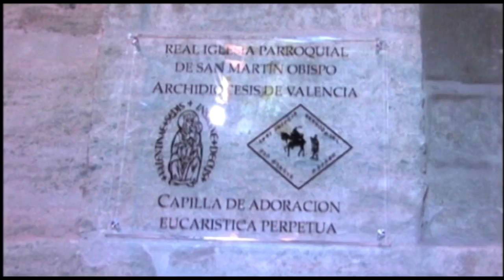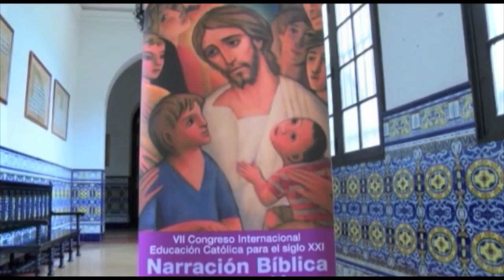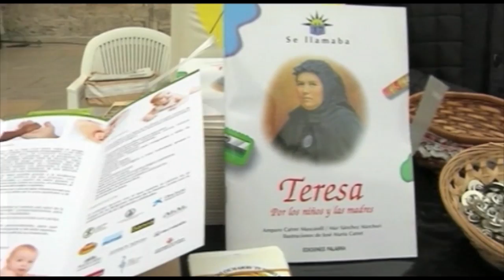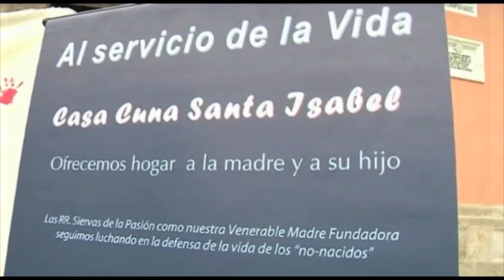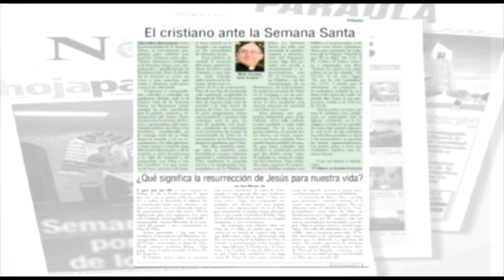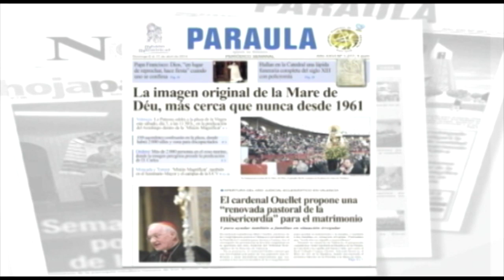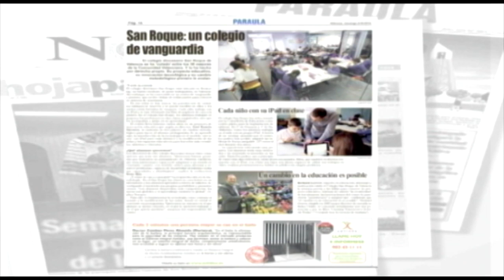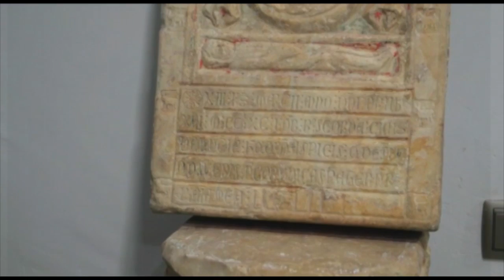La actualidad de la Capilla de Adoración Perpetua en Encuentros TV